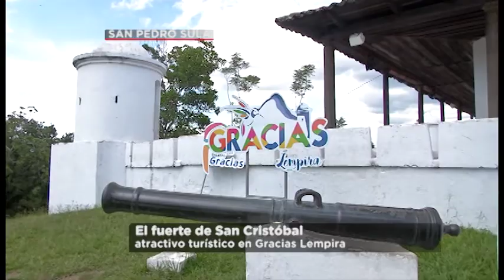NOTA TURISMO GRACIAS HN